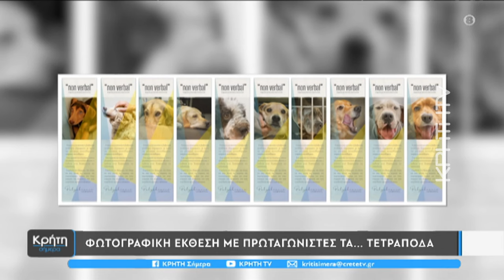Φωτογραφική έκθεση με πρωταγωνιστές τα τετράποδα